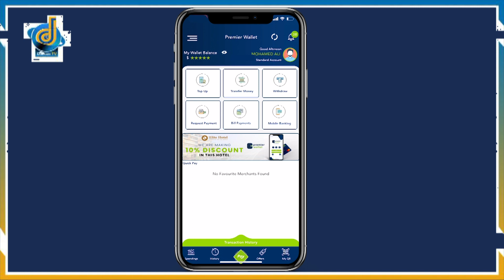Wasiirka Gashandhiga Somalia oo kulan la qaatay Safiirka iyo Wasiirka Gashandhiga Jabuuti.